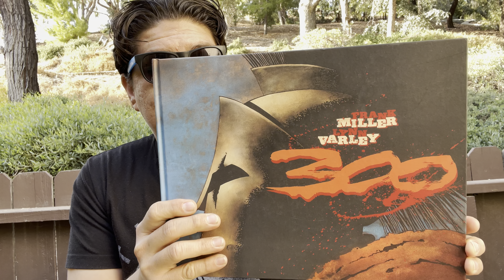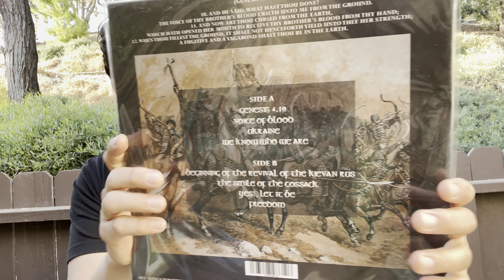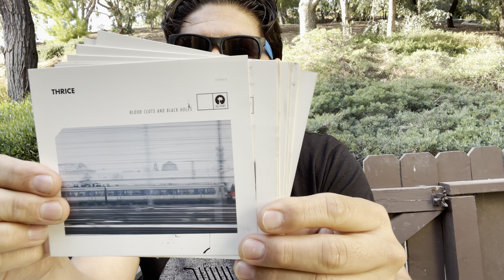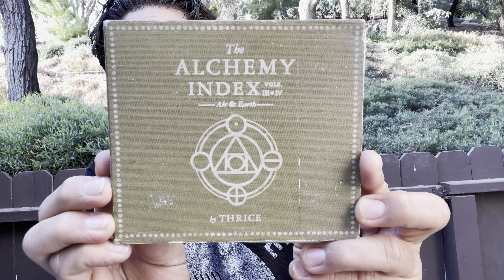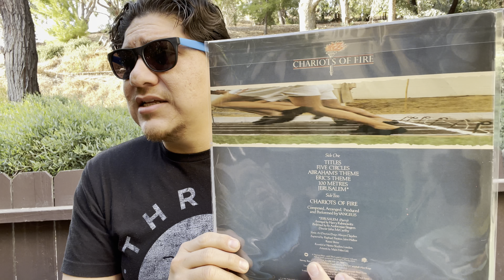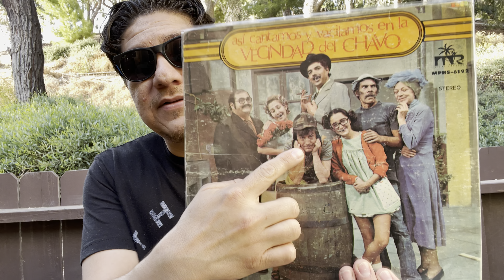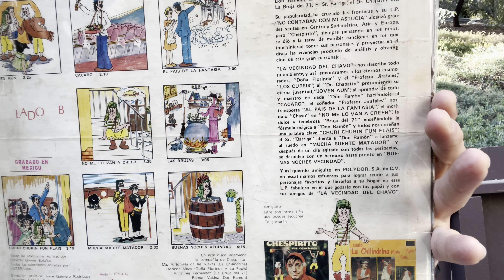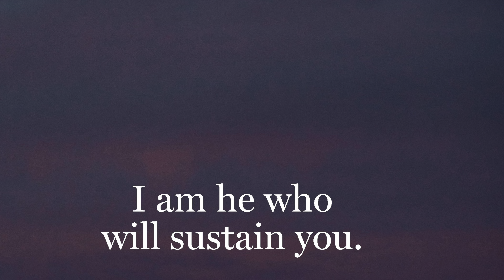EPIC 300 CONTEST ENTRY💪🏽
Hello YouTube Universe!

I pray you’ve all been well. Continue to stay strong, positive and loving through this tough time we find ourselves living in.

Hope you’ve all been in good health and safe.

I’m entering this Epic Contest and you should too!